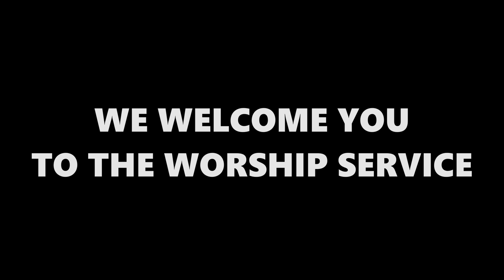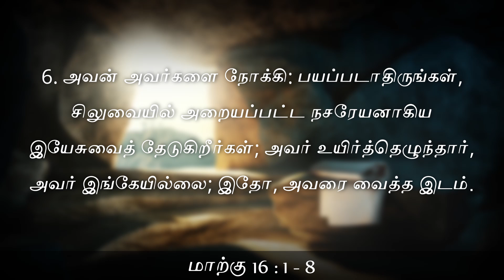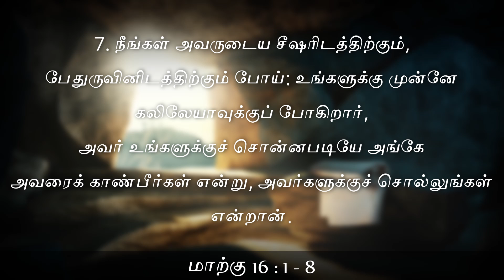தூதனுடைய செய்தி | THE MESSAGE OF THE ANGEL | ஆராதனை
Grace Valley,
Coimbatore,
Tamil Nadu,
South India.

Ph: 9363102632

Presented by : Grace Media
GOD BLESS!